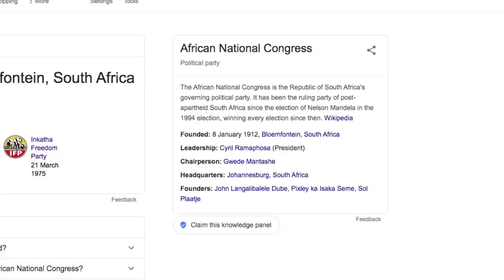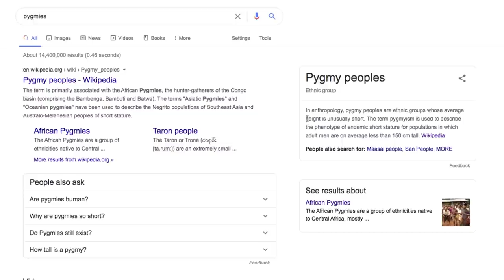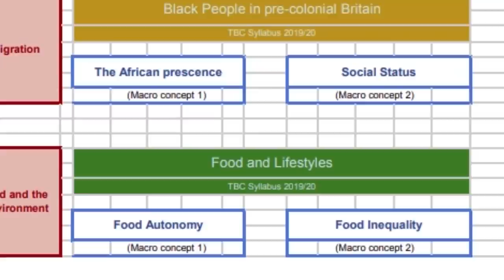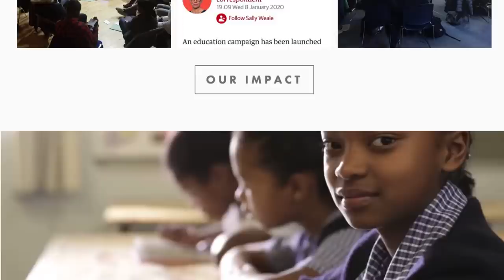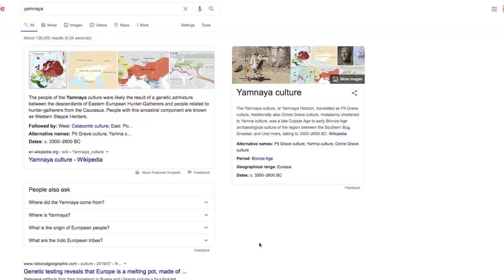Simon Webb | What We Weren't Taught At School About Africa | RTB #13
RAISING THE BAR #13 | Simon Webb | What we weren't taught at school about Africa

To buy 'The Forgotten White Slave Trade of Africa' by Simon Webb

By public demand we've invited historian and prolific author Simon Webb back on to give us the lesson we should have been taught at school on Africa.  Simon explains how the original peoples of Africa were a yellow/oriental skinned tribe called the Khoisan and they were the first homo sapiens on earth.  We also discuss Nelson Mandela and his guerilla warfare during his reign as leader of the couMkhonto we Sizwe  - the armed wing of the African National Congress (ANC). Some of the acts included necklacing (setting people on fire by putting tyres around their necks).  We discuss the parallels between historic guerilla warfare movements and BLM, plus we also look at "the black curriculum" which aims to indoctrinate children's minds with marxist grievance theory.

In association with Menprovement.com

Khoisan people
Bantu
250,000 pygmies enslaved in Dem. Republic of Congo
The ANC
couMkhonto we Sizwe
Necklacing of dissenters
The Black Curriculum
Indo-Europeans
Black Lives Matter - domestic terroist organisation

In association with Menprovement.